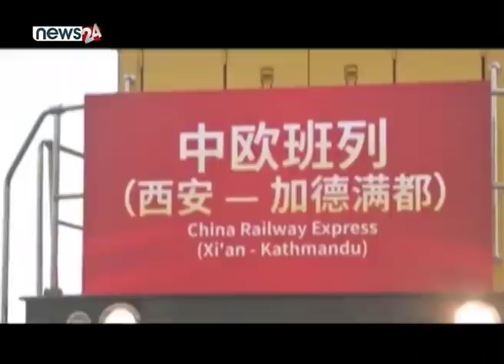चीनको लान्झोउबाट ३ सय ९० टन सामग्री बोकेको मालबाहक रेल नेपालतर्फ - NEWS24 TV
चीनको लान्झोउबाट ३ सय ९० टन सामग्री बोकेको मालबाहक रेल नेपालतर्फ छुटेको छ ।
नेपाल र चीनबीच अघिल्लो वर्ष हिमालयपार व्यापार तथा पारबहन सम्झौता भएपछि परिक्षणका रुपमा लान्झोउ अन्तर्राष्ट्रिय सुख्खा बन्दरगाहबाट पहिलोपटक मालबाहक रेल नेपालतर्फ प्रस्थान गरेको हो । चिनियाँ सञ्चार माध्यम सिन्ह्वाका अनुसार लान्झोउबाट छुटेको रेल तिब्बतको सिगात्सेसम्म आउने छ । जहाँबाट सडकमार्ग भएर ट्रकमा ती सामग्री काठमाडौं ल्याउने तयारी छ । मध्य चीनको गान्सु प्रान्तस्थित लान्झोउ सुख्खा बन्दरगाह नेपालले प्रयोग गर्न पाउने गरी सम्झौता गरिएका चीनका सात समुद्री र सुख्खा बन्दरगाहमध्ये एक हो ।मालबाहक रेल २६ व्यापारिक समूहका १३ लाख अमेरिकी डलर (करिब १६ करोड रुपैयाँ) बराबरको ३ सय ९० टनभन्दा बढी सामग्री बोकेर हिंडेको हो । उक्त कन्टेनरमा कपडा, जुत्ता, अटो पार्टस् र निर्माण सामग्री छन् । चार वर्षअघि सन् २०१६ को मे ११ मा लान्झोउबाट पहिलो पटक मालबाहक रेल नेपालको समग्री बोकेर सिगात्से आएको थियो । त्यो नै चीन– दक्षिण एसिया मालबाहक रेल ढुवानीको उद्घाटन भएको मानिन्छ ।